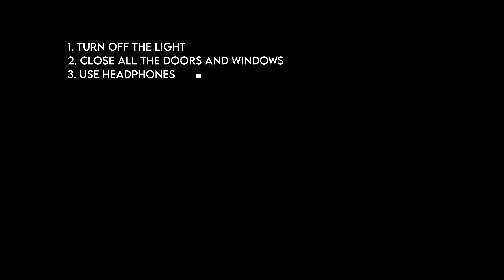TRAUST DU DICH?😱 - ICH muss ZUSCHAUER aus GEISTERSTADT RETTEN!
1. Wizzard Robin

2. Stefan Bongs

3. Mr. Ruinenfan

4. Nancy Gehn

5. Till

6. Lost Kakteen

7. Was Geht

8. Taraliso

9. Wolfgang Haug

10. Failjunkie 95

11. Aura Indigo

12. Hero Hulk

13. Dark_Burgundy

14. Nick

15. AlphaAbteilung

Kapitel:

00:00 Intro